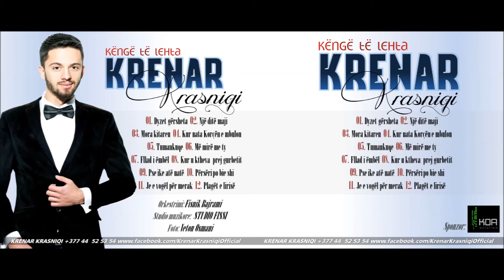Krenar Krasniqi - Një ditë maji